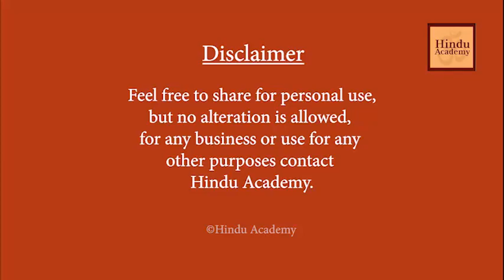What do the female gods represent in modern society?